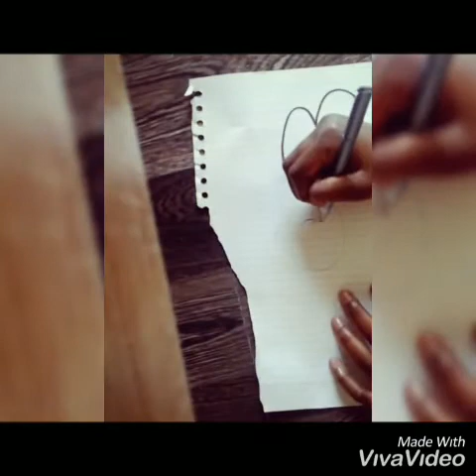Mijn aestehtics video's op Tiktok en mijn videoclip op Viva Video#2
Like:Belange
'Hier zijn mijn aestehtics video's je kunt meer video's kijken op Tiktok en op Like en hier op YouTube ik ga nog meer video's maken over uitleg en de andere ik hoop dat jullie mijn video leuk vinden vergeet zeker niet te abonneren en te liken daag.